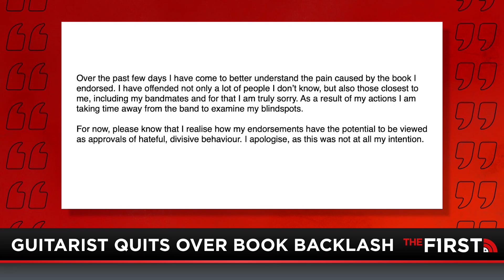I'm Right with Jesse Kelly | FULL Show | 03-10-21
Jesse Kelly investigates the crisis going on at the southern border. Was it the Democrats plan all along? And is it backfiring? Jesse is also joined by a doctor who has serious questions about President Biden's cognitive decline. Plus, Peter Pan and Dumbo are just the latest movies to be targeted by the cancel crowd.